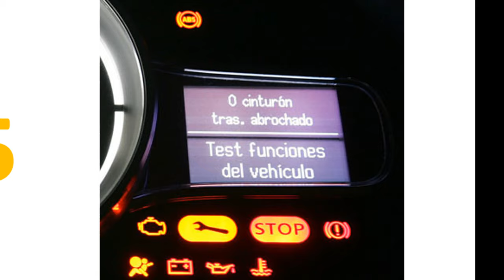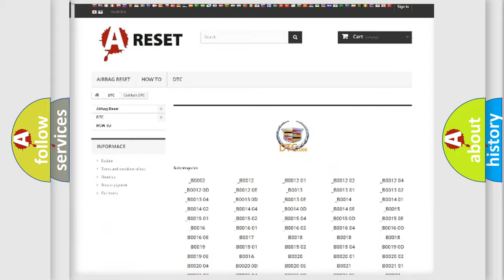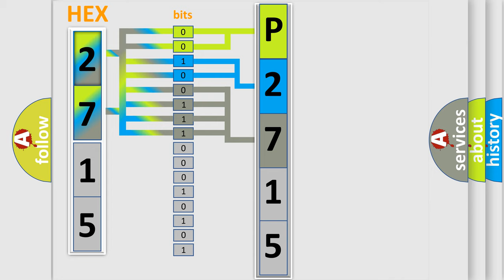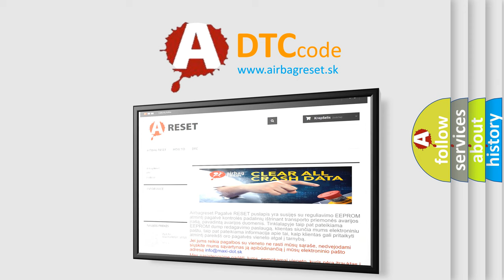DTC cadillac P2715 Short Explanation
Contents:
0:21 Basic DTC analysis according to OBD2 protocol standard.
1:48 Insight into programming
2:58 A diagnostically understandable description of the Diagnostic Trouble Code
3:05 Basic error definition

Make:
Cadillac
Code:
P2715
Definition:
ABS Controller and Electric Unit (Control Unit)
Description:
When there is an internal malfunction in the ABS actuator and electric unit (control unit) or wheel speed sensor.